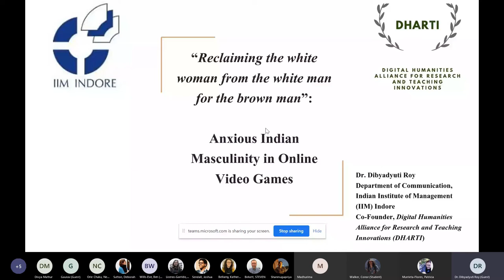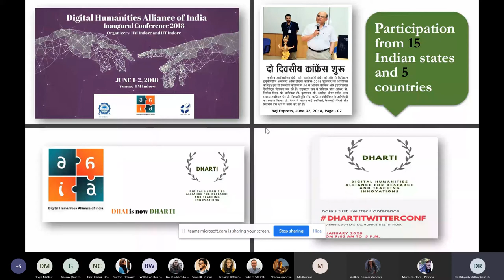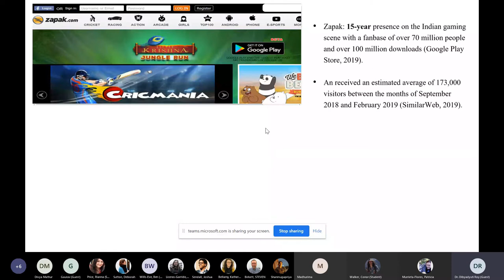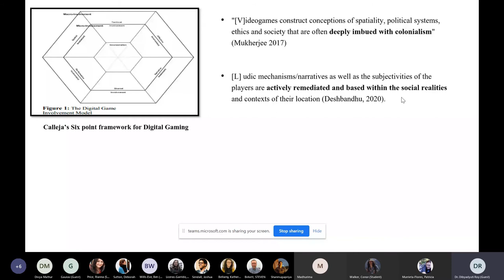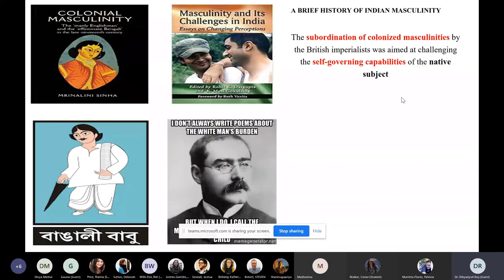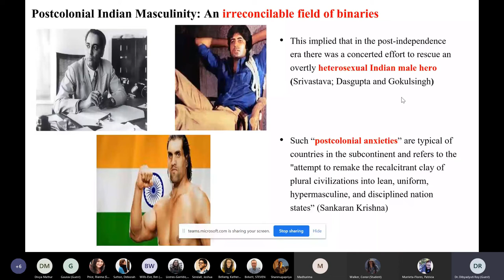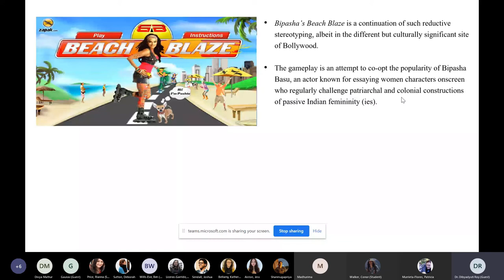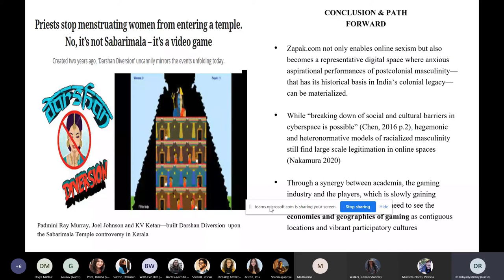Digital Humanities Hangout: Dr Dibyadyuti Roy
DHangout: 29th October 2020
Presenter: Dr Dibyadyuti Roy
Title: 'Reclaiming the white woman from the white man for the brown man': Anxious Indian Masculinity in Online Video Games

Our Digital Humanities Hangouts are a joint collaboration between the Ghent Centre for Digital Humanities, the Digital Humanities Lab at NOVA University Lisbon, and the Digital Humanities Hub at Lancaster University.

These DHangouts are dedicated to keeping the conversation on all things DH going while the Covid-19 crisis lasts, but also to just hangout among friendly people in general :) All are welcome to join these sessions, please see our Twitter (@LancsDigHum) and website for further details of upcoming events.